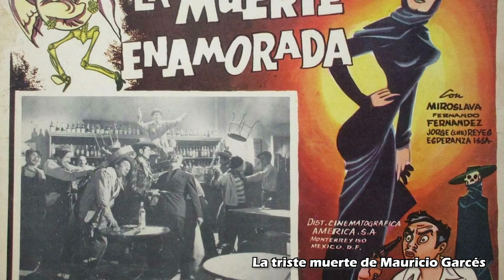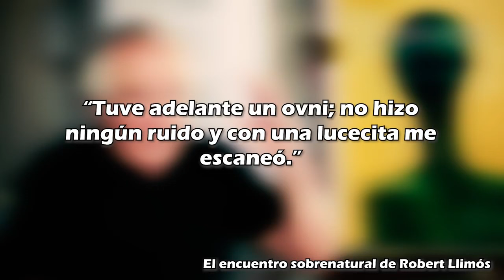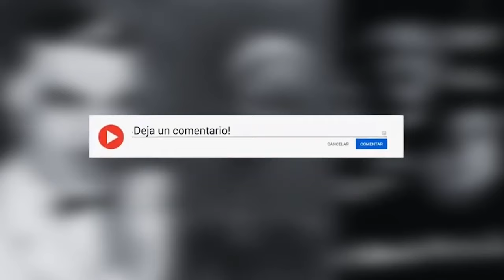💀 HISTORIAS OSCURAS DE LA FAMA #10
Hoy en historias oscuras de la la Fama.

🟣 El final de Mauricio Garces
🟣 El pintor que tuvo un encuentro con Aliens
🟣 El maleficio la Telenovela que cambio México

🟢PODCAST SPOTIFY🟢
Intenz Audio